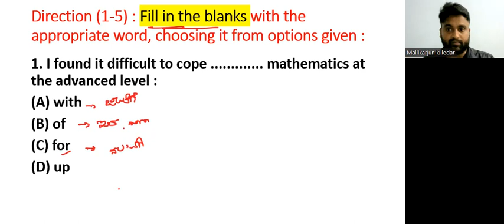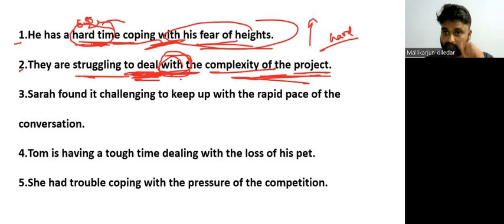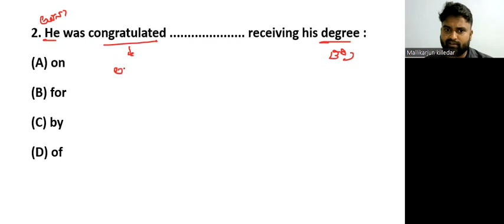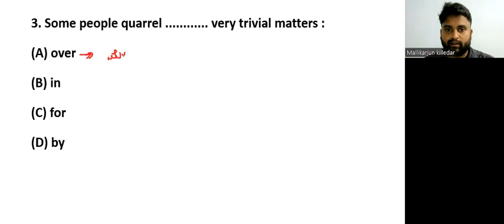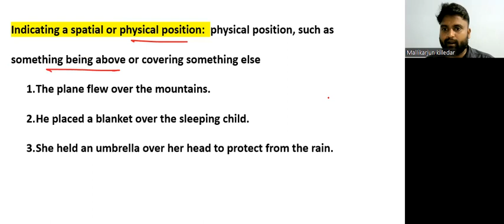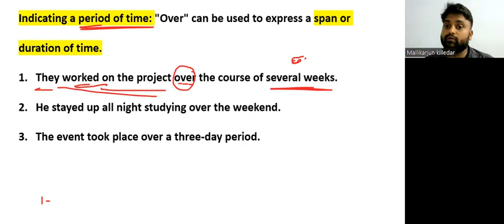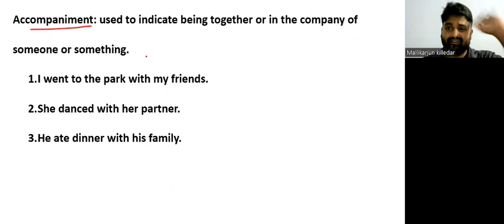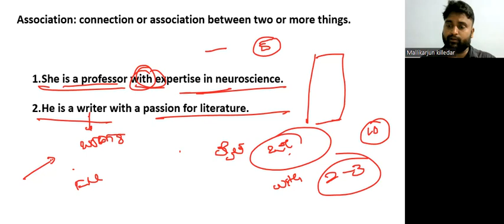crpf english grammar in kannada/ssc english grammar in kannada/english grammar/ssc english questions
These videos are  helps for the prepartion of  competitive exams like PSI, PC,  KAS, GROUP-C exams etc.
Videos :
1. Geography,
2. History,
3. Polity,
4. Economics
5. Science  and etc

Thankuu every one.